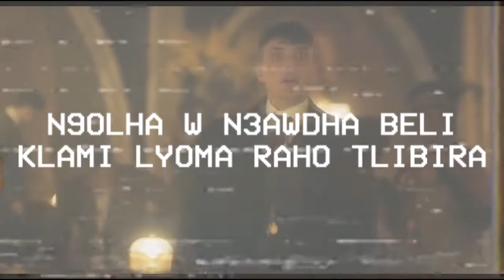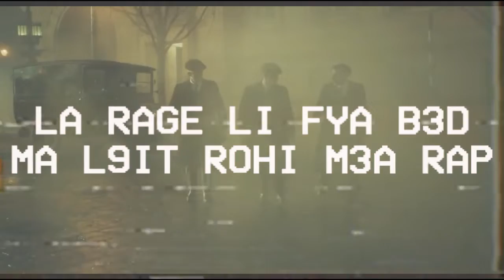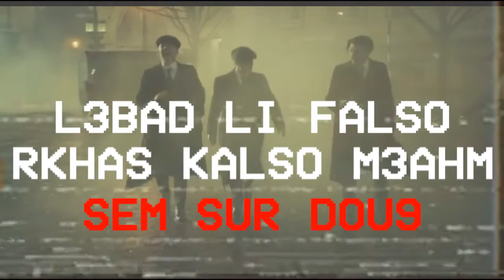L'AD - PARANO [ LYRICS VIDEO ]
Nouveau titre de " L'AD " Intitulé PARANO  -hors mixtape- . Prod  by yakuza beats

 ►🎵  Mix & Mastering by : FENNEC